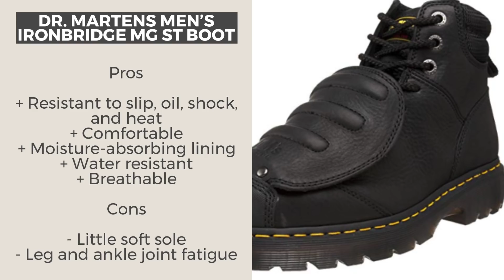Best Welding Boots - Top 5 Reviews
⬇️ Here are the links for the products we have reviewed: ⬇️
✅ 1. Timberland PRO Men’s 53530 Boot
✅ 2. Iron Age Men’s Ground Breaker IA5016 Work Boot
✅ 3. Dr. Martens Men’s Ironbridge MG ST Boot
✅ 4. Caterpillar Men’s Ergo Flexguard Boot
✅ 5. Stanley Men’s Dredge Steel-Toe Work Boot

Welcome to our Welding Boots reviews. Our goal is to make sure that you choose the best possible product. We made this research so you can focus on the job and don't waste time looking for the right tool.